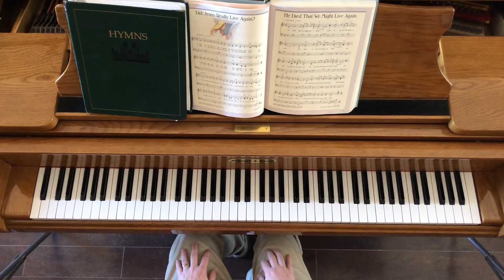Did Jesus Really Live Again